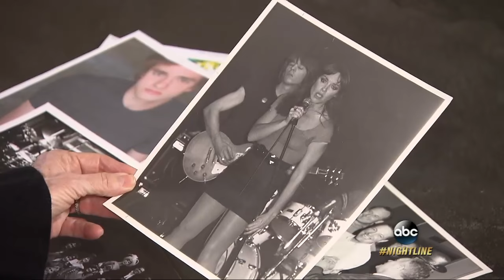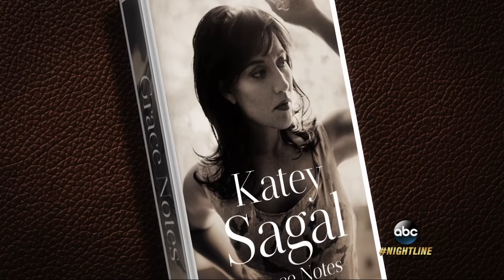Katey Sagal talks explosive new memoir "Grace Notes"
Sagal, best know for playing Peggy Bundy on "Married... With Children," opens up about past drug addiction and her relationship with Gene Simmons in "Grace Notes."